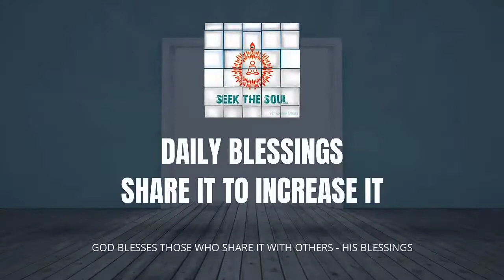Daily Blessings-82 | The Law makers cannot be Law breakers , the law given by Supreme Creator God